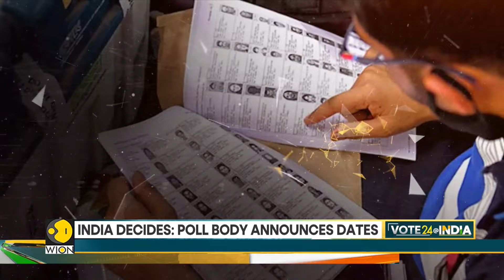Lok Sabha Polls 2024: India General election voting from April 19 to June 1, result on June 4 | WION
The Election Commission of India (ECI) has unveiled the schedule for the 2024 Lok Sabha polls and assembly elections in some states...Chief Election Commissioner Rajiv Kumar detailed the schedule & emphasized on the election process for the upcoming polls during a press briefing in Vigyan Bhawan, Delhi. Assembly elections to be held in 4 states simultaneously along with the Lok Sabha Polls 2024. Watch to know more!